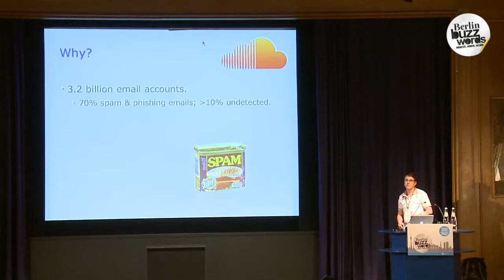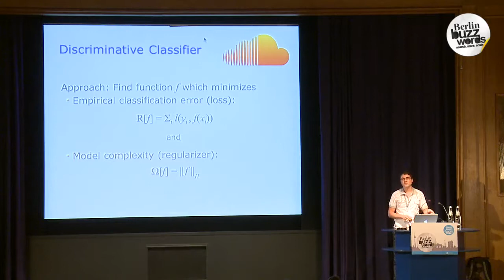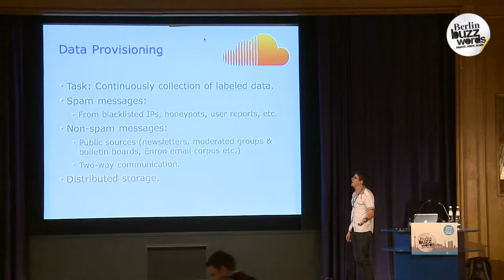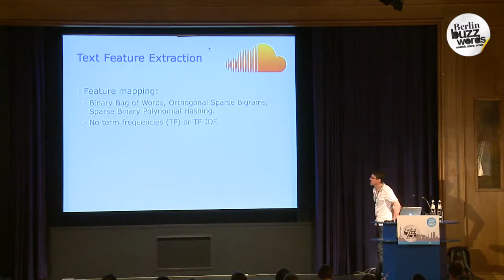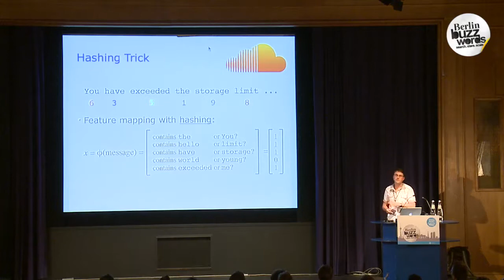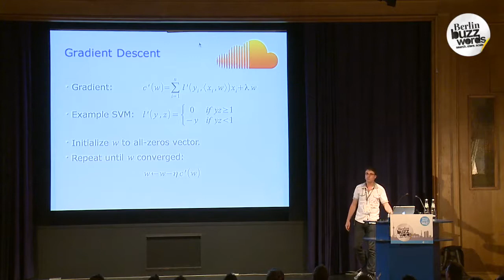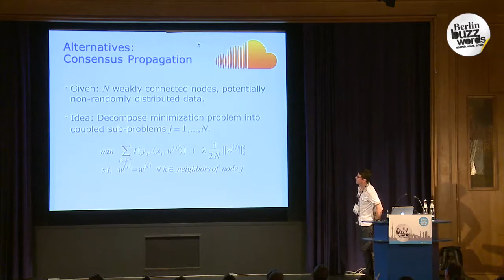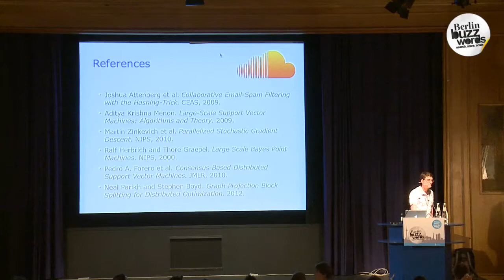Berlin Buzzwords 2012: Michael Brückner - Highly Scalable Discriminative Spam Filtering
Content-based email spam filtering remains a technological challenge. The commercial incentive for spam senders results in an arms race between filtering methods and spam obfuscation techniques.

The main problem arises from the size of the problem: Email service providers and large companies have to filter millions or even billions of emails per day. Where these providers must employ filters which are accurate for emails of all sorts and languages, spam senders can exploit local weaknesses on one specific type of messages.

Hence, spam filters should be trained on as many as available ham & spam-flagged emails which requires highly scalable discriminative classifiers such as support vector machines and logistic regression. In the last couple of years, several new algorithms were developed to make these methods applicable to train from hundreds of millions training instances with millions of attributes. In this talk I will review these methods and strategies in the context of email spam filtering.